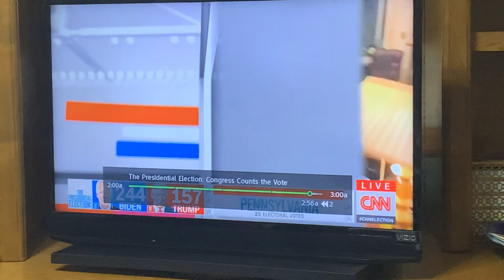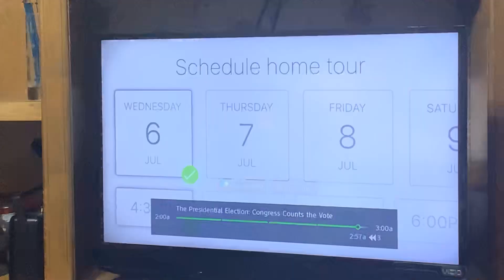Trump Terrorists Damaged Capital Hill Offices: Were Classified Files Stolen? And Who Is Jake Angeli?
The Trump Terrorists that rioted at the U.S. Capitol, Wednesday, broke into a number of offices of representatives and senators, most notably Speaker of The House of Representatives Nancy Pelosi.  A series of photos and videos made after the damage was done shows papers and file folders thrown on the ground.   My scan of the videos and photos led to one question in my mind: what files were stolen, and of them, were any classified documents taken?

It begs the question why the Trump Terrorists were breaking into offices that were not for public use?
"To storm the Capitol, to smash windows, to occupy offices?" said President-elect Joe Biden in a televised address to the nation. "The floor of the United States Senate? Rummages through desks?"

"It's not protest, It's insurrection" Biden said.

And it's a clear case of breaking and entering.  That the rioting Trump Terrorists were not arrested is completely outrageous.  Even if there were not large numbers, one would think the Capitol Police could have used cameras, smartphones, and bodycams to take photos of the people, mostly white men, who did this.

Also, at least one widely named Trump Terrorist is actually an actor: Jake Angeli.  From my preliminary scan online, Jake Angeli appears to be a stage name connected to his attempt to gain work via the website Backstage - an acting jobs portal.  I say stage name because there is no other period of years connected to his name and its just on Facebook, news websites connected to Trump, and Backstage.  A normal name would be in places like public records, Linkedin, etc.  And while Jake Angeli took his Backstage profile down, or someone did, it was copied on social media and on the web several times.  Moreover, at least one crowd event staging firm uses Backstage and has several times since 2015: Crowds on Demand.

Crowds on Demand is "an American publicity firm that provides clients with hired actors to pose as fans, paparazzi, security guards, unpaid protesters and professional paid protesters. The company operates in Los Angeles, San Francisco, Las Vegas, New York City, Washington, D.C., Iowa, and New Hampshire," according to Wikipedia.

The media is too caught up in who he says he supports: an actor can say anything.  Jake Angeli is a character playing a role.  He's a political influencer actor for Donald Trump and Rudy Guiliani, who's real name is kept a secret.  For now.